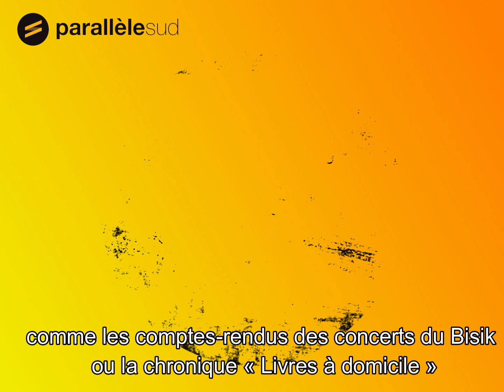sommaire 17 novembre